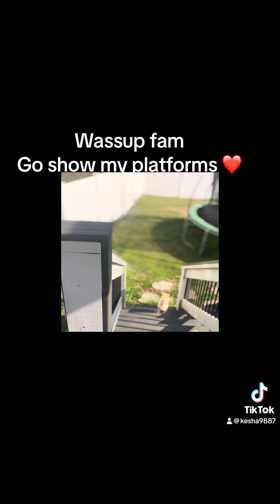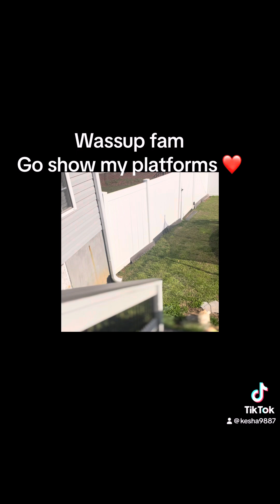MAKE IT MAKE Sense 😩